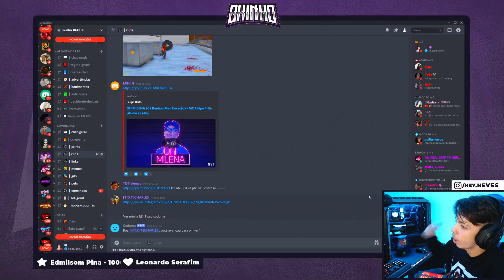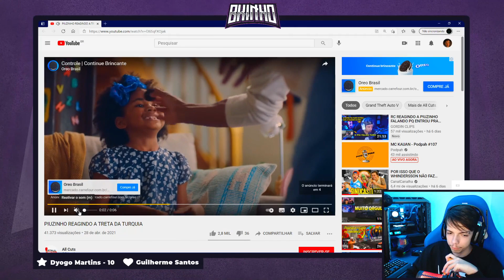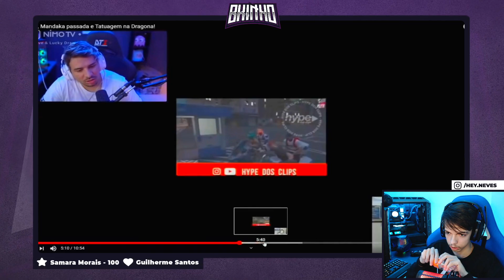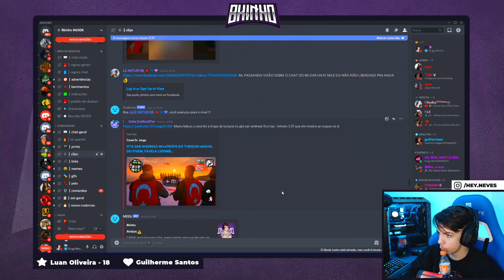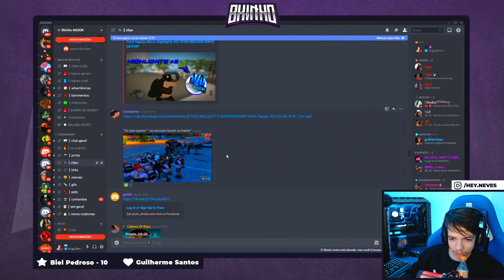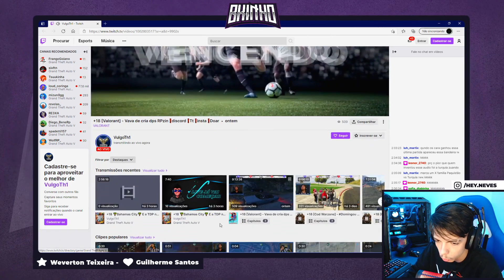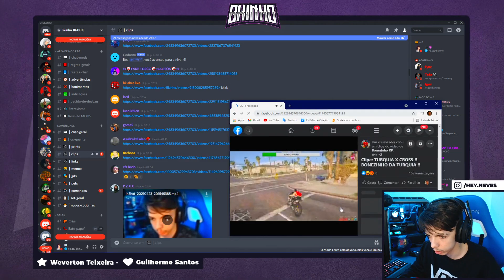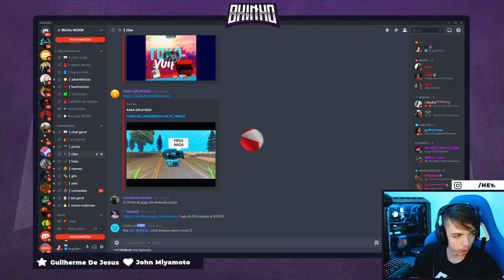BKINHO REACT GUGU TOMOU ADVERTENCIA -PIUZINHO REAGINDO A TROPA DA TURQUIA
🛑⚠️⚠️ IMPORTANTE⚠️⚠️🛑

🛑 ESTE CANAL É INDEPENDENTE DO SERVIDOR DE "GTA RP HYPE HOLE PLAYER" 🛑